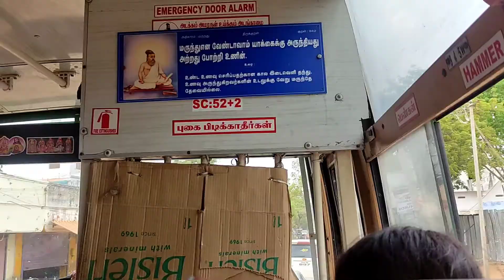Exploring the Salt/Pearl City | Thoothukudi to Tiruchendur in Bus | Original Audio